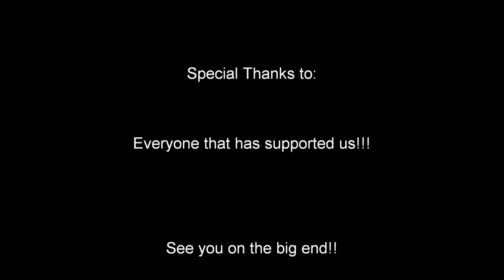Volatile Custom Cams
Several cams/cars over the last year... mostly start videos, and idle clips, photos..

Thanks to all those who support VOLATILE CUSTOM CAMSHAFTS!!

Song title: Pepper
Artist: The Butthole Surfers